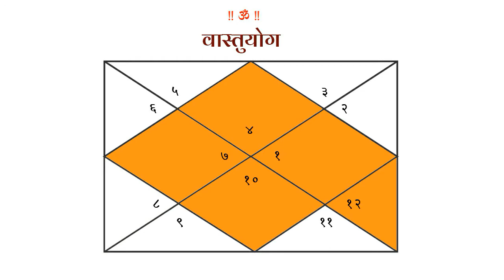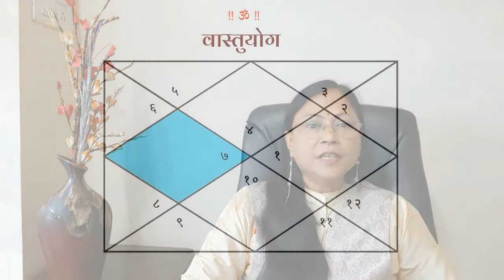भाग 100 :पत्रिकेतील वास्तुयोग सुख अन् स्वप्नपूर्तीचा संयोग | Learn Astrology Online | डॉ ज्योती जोशी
My Youtube Gears / devices & equipements :¬-
1. Books:
2. My DSLR Camera
3. Microphone
4. Studio Lights
5. Laptop
6. Tripod
7. Smartphone
8. Studio Green screen
9. Mike
10.  Shree Yantra
11. Mahalakshmi Yantra